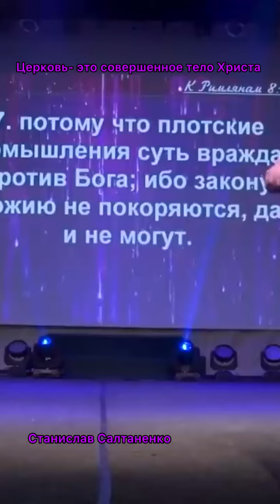Церковь- это совершенное тело Христа